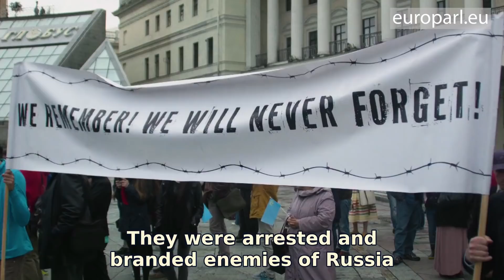Sakharov Prize 2018: Oleg Sentsov, a political prisoner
The filmmaker Oleg Sentsov was sentenced in Russia to 20 years in prison for “plotting terrorist acts”. His trial was described as unfair by international organisations. The European Parliament awarded him the 2018 Sakharov Prize for Freedom of Thought. On hunger strike for 145 days, he has become a symbol of the struggle for the release of political prisoners held in Russia and around the world.